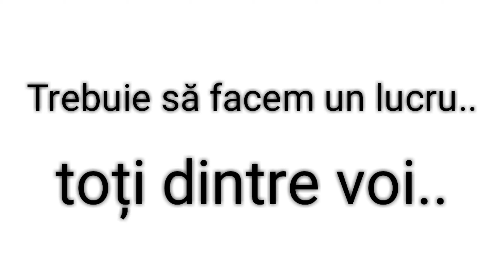Sub 2 pewds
Acest videoclip are calitate video QHD!